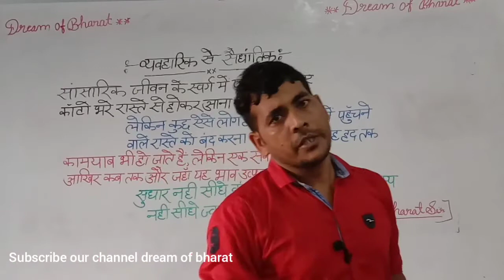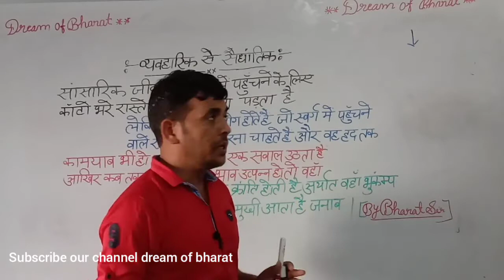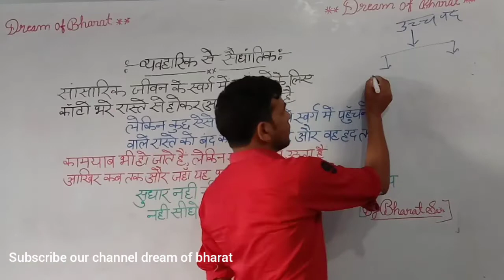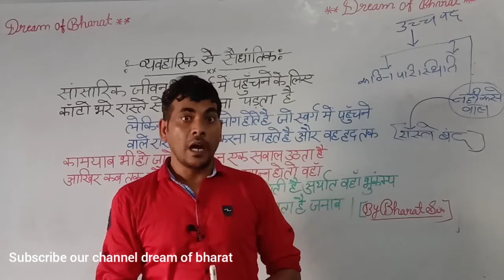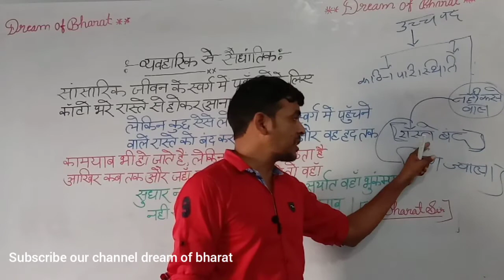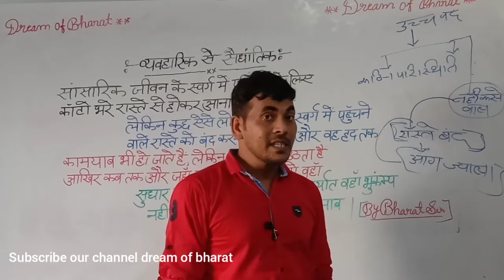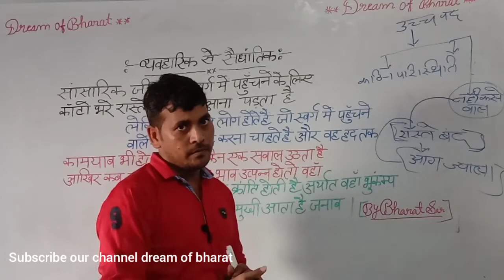Motivational video 25